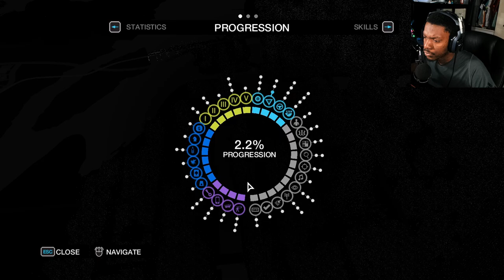Watch Dogs | Episode 2: NO ONE MESSES WITH MY SISTER